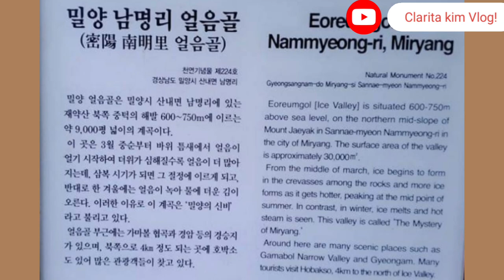ICE VALLEY MIRYANG SOUTH KOREA (밀양남명리 얼음골)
Ice Valley miryang,South Korea(밀양남명리  얼음골)~Eoreumgol(Ice Valley)is situated  600-750 in above the sea level on the northern  mid-slope of Mount Jaeyak in sannae-myeon nammyeong -ri in the City of Miryang. The surface area of the valley  is approximately  30.000 m',밀양남명리 얼음골 ~2018 bonding 재미있어요!